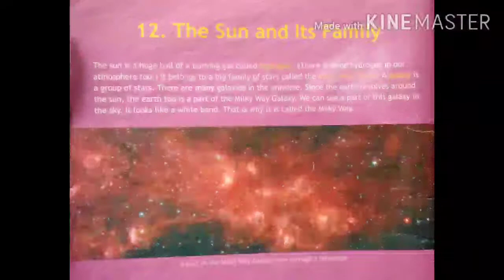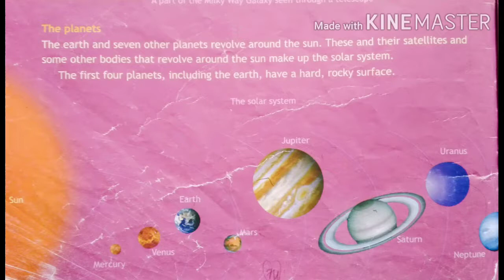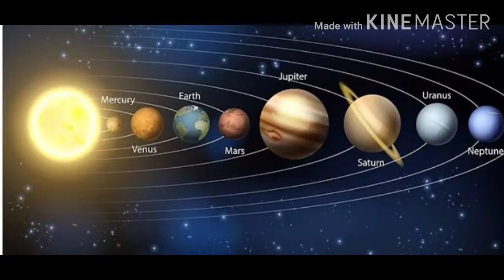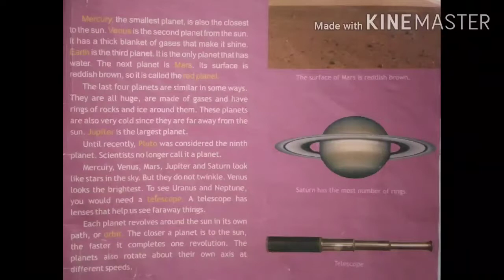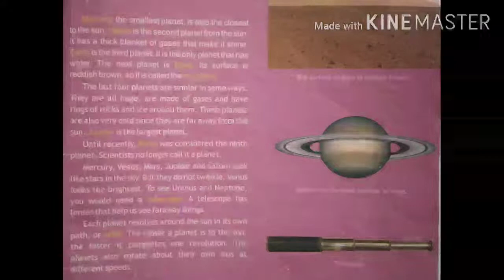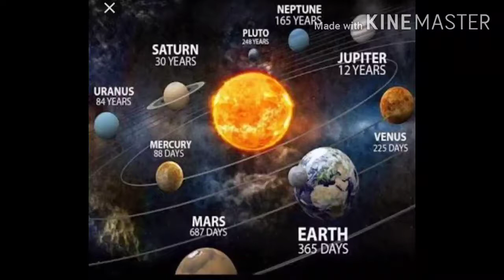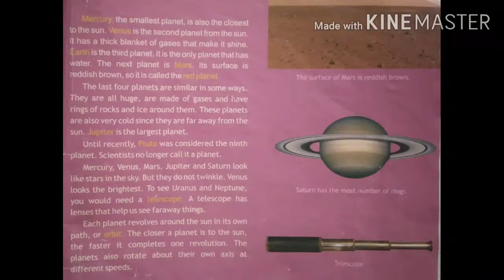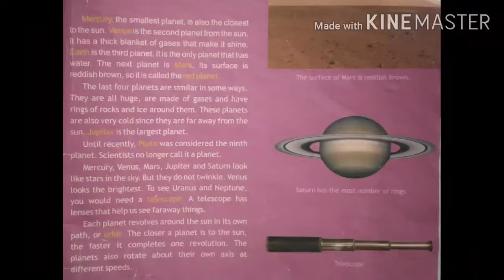Class -4 ch -12 The Sun and Its family (part -1)